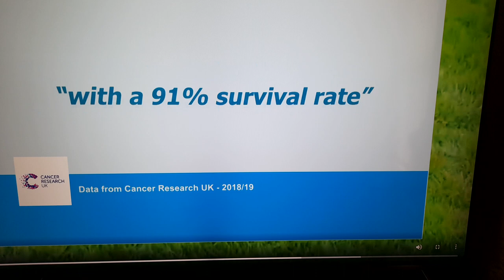short Video UK Racecourse Tour .featuring Bob Champion News feed.